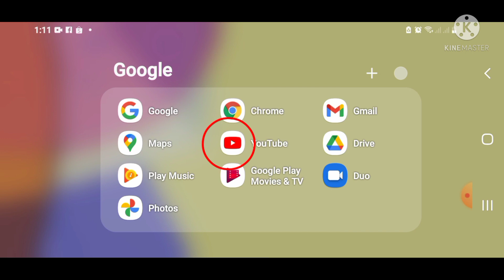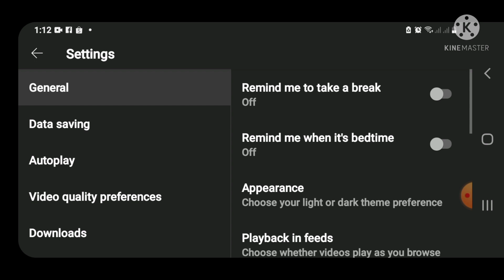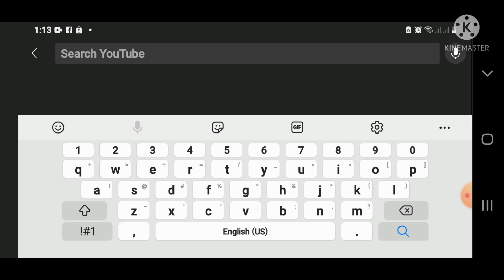How to do Clear History On YouTube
YouTube watch history makes it easy to find videos you recently watched and improves your video recommendations. You can control your watch history by clearing or pausing your history. Any videos that you watch while history is paused won't show in your history. They also won’t be used to improve your recommendations.